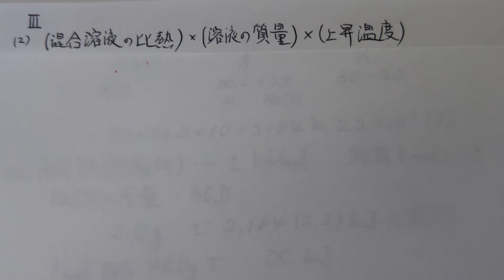72回2年前期期末化学 Ⅲ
Ⅲ番の(2)～(3)の解説です